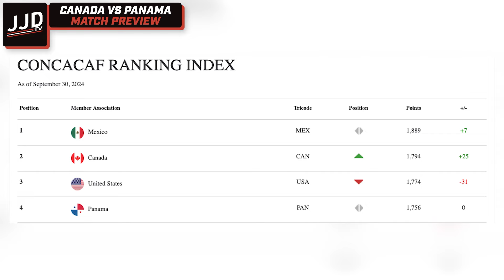Canada vs. Panama International Friendly Preview | w/ Alexandre Gangué-Ruzic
Canada vs. Panama International Friendly Preview | w/ Alexandre Gangué-Ruzic | Today Josh was joined by Alexandre Gangué-Ruzic to discuss the upcoming friendly between the CanMNT and Panama, which actually has something on the line!

Welcome to JJD TV where we talk everything CanMNT! Born and raised in Canada, Josh has been a fan of the sport both on and off the pitch and wanted somewhere to voice his opinions. JJD TV was born and now is the best place for CanMNT News, Updates, Watchalongs and where to find out how your favourite Canadian players are doing abroad!

Follow us on X, Instagram and Twitch!